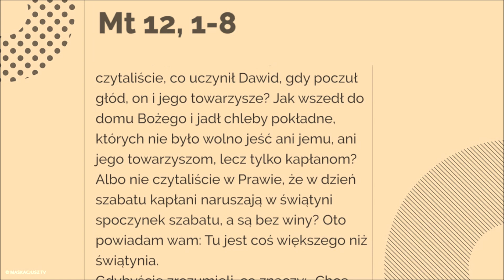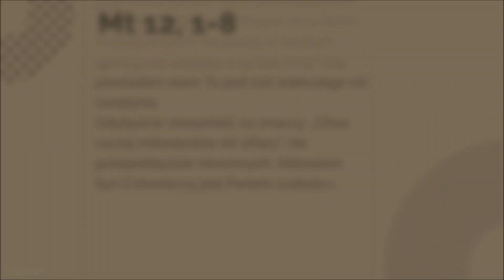Syn Człowieczy jest Panem szabatu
Pewnego razu Jezus przechodził w szabat pośród zbóż. Uczniowie Jego, odczuwając głód, zaczęli zrywać kłosy i jeść ziarna.
Gdy to ujrzeli faryzeusze, rzekli Mu: «Oto twoi uczniowie czynią to, czego nie wolno czynić w szabat».
A On im odpowiedział: «Czy nie czytaliście, co uczynił Dawid, gdy poczuł głód, on i jego towarzysze? Jak wszedł do domu Bożego i jadł chleby pokładne, których nie było wolno jeść ani jemu, ani jego towarzyszom, lecz tylko kapłanom?
Albo nie czytaliście w Prawie, że w dzień szabatu kapłani naruszają w świątyni spoczynek szabatu, a są bez winy? Oto powiadam wam: Tu jest coś większego niż świątynia.
Gdybyście zrozumieli, co znaczy: „Chcę raczej miłosierdzia niż ofiary”, nie potępialibyście niewinnych. Albowiem Syn Człowieczy jest Panem szabatu».